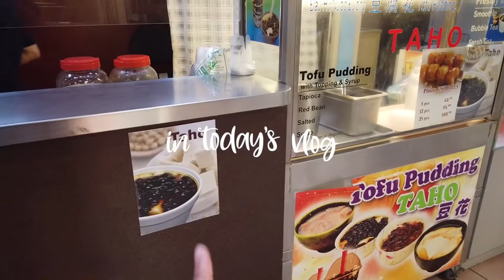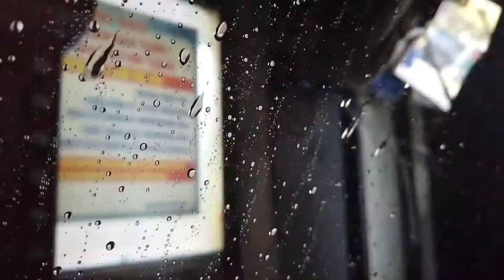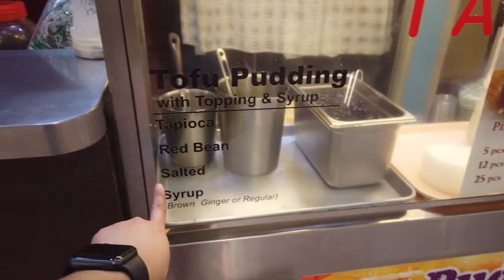VLOG: Pack With Me + Picking up my relatives at the airport! | Aira Lingat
Hi guys, so today's video is another day in my life. We are having our vacation so accompany me as I pack my stuff? It's also my first time to meet my two pretty adorable cousins so I was so happy to see them!

This vacation vlog will be in episodes, so hopefully, you'll watch them all!